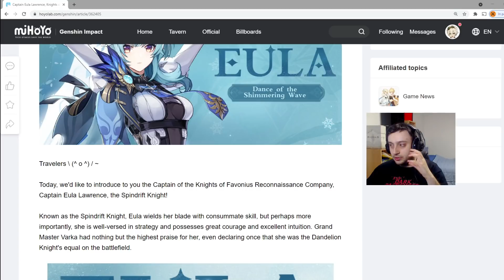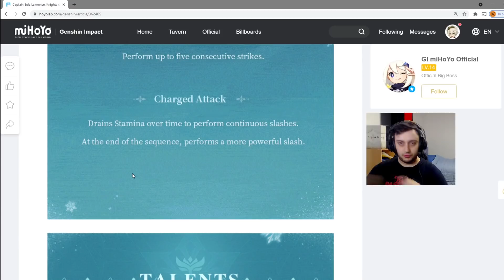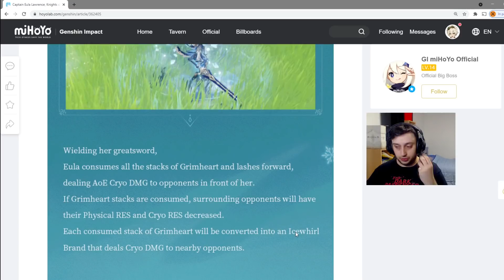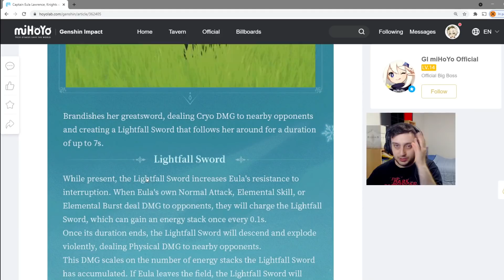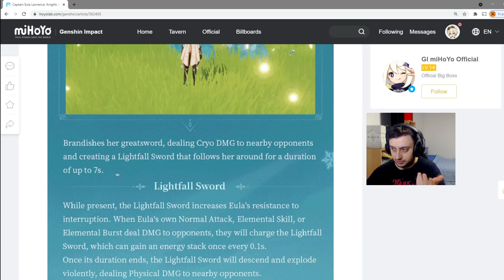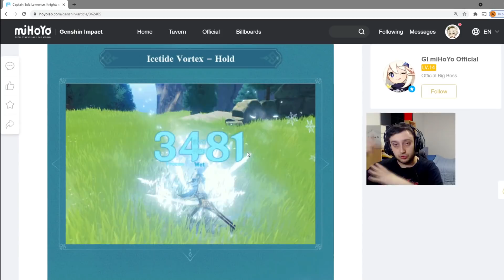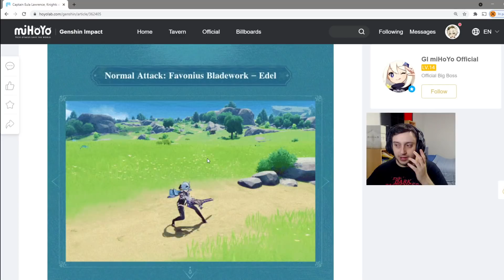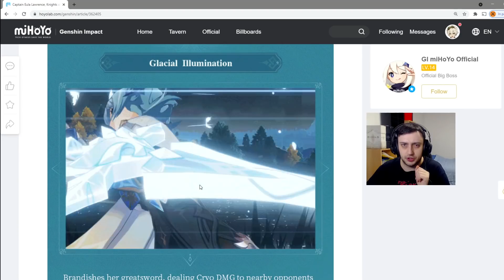||GENSHIN IMPACT ITA|| CONVIENE EVOCARE EULA? Cerchiamo di comprendere questo nuovo personaggio!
In questo video troverete la descrizione delle abilità del personaggio ed un approfondimento sulle sue possibilità in battaglia!
Conviene dunque evocare eula? Cerchiamo di comprendere assieme questo nuovo personaggio!
Non vedo l'ora di poterla provare con mano!

Fatemi sapere come sempre la vostra nei commenti e partecipate al sondaggio nella tab community del canale!
NON DIMENTICARE LIKE E CONDIVISIONE PER SUPPORTARE IL CANALE!

Collaborazioni:
NEXTPLAYER sito web:

🔥⫸Entrate per Trovare un Gruppo Aggiornato su Tutto il Mondo di Genshin!⫷🔥
➤ Discussioni
➤ Guide sulle Build
➤ Consigli
➤ News Dettagliate e Aggiornate
➤ Riunioni per Commentare le Live, Pull di Gruppo su Discord e tanto altro!